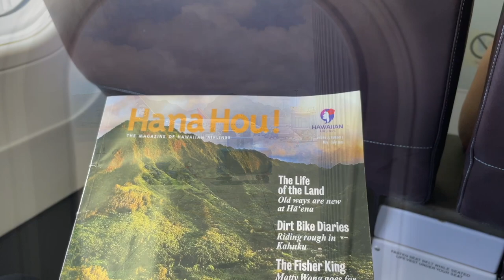Hawaiian Airlines First Class Boeing 717-200 Lihue to Honolulu (spectacular landing in Honolulu)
Join our Hawaiian Airlines Boeing 717-200 first class review - worth to pay the difference? Find the response in our quick inter islands flight review between Lihue / Kauai and Honolulu / Oahu.

We reviewed our experience flying Hawaiian Airlines in first class between Lihue and Honolulu. The first class seats are very large and comfortable. There are only 8 seats and the first class cabin feels very private. Despite the 30 minutes flight length, guest are served one drink, we went for Mai Tai, their signature cocktail. Don't miss the landing views of Oahu island and Honolulu airport.

00:00 Welcome to Hawaiian Airlines 717 first class review
00:22 Lihue airport in Kauai island / LIH
01:12 Hawaiian Boeing 717 cabin
01:19 First class seats review Hawaiian Airlines Boeing 717-200
03:05 Taxi and take off from Lihue airport
04:25 First class service in interisland flight Hawaiian Airlines
05:00 Approaching and landing in Honolulu Airport / HNL

Each week, we upload one high-quality business class flight or luxury hotel review.

Here you can get complimentary VIP perks (free breakfast, early checkin, late checkout, F&B credit, welcome amenity) at luxury hotels via Classic Travel agency: